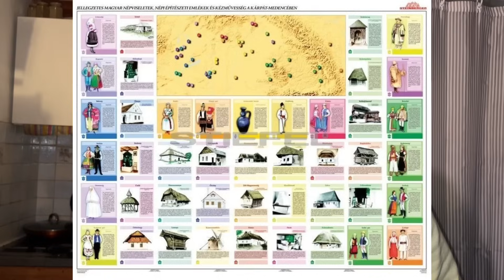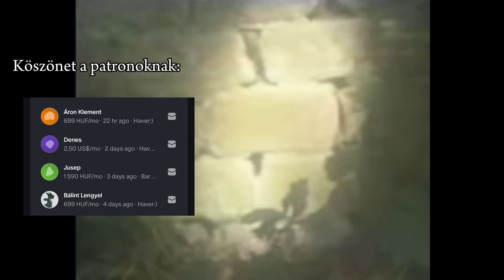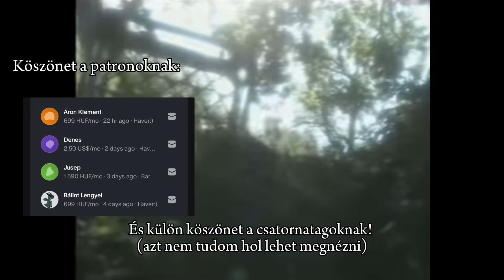7 ok, hogy igyál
0:00 Bevezetés
0:24 I.
0:45 II.
1:25 III.
2:00 IV.
3:25 V.
4:10 VI.
4:43 VII.
5:10 Tanulság
6:16 Vallomás
6:43 Baráti ötlet
7:53 Finálé